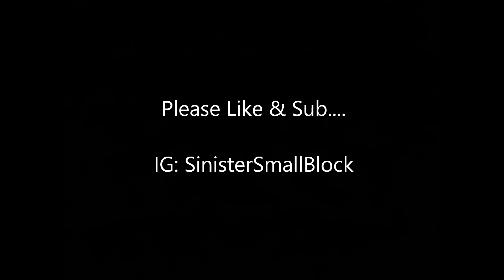CARS & COFFEE WPB 4/2/23! COPS PULL EVERYBODY!!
Cars and Coffee Palm Beach Outlets 4/2/23. FHP walk out in the middle of the road to pull cars over! Shout out to the Blue Mustang Guys Wade & Kyle for joining me.